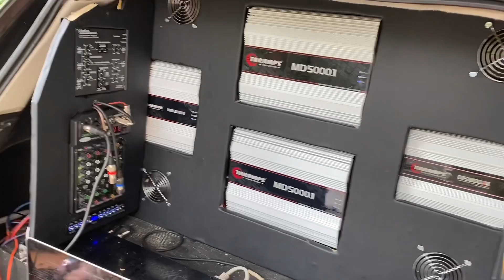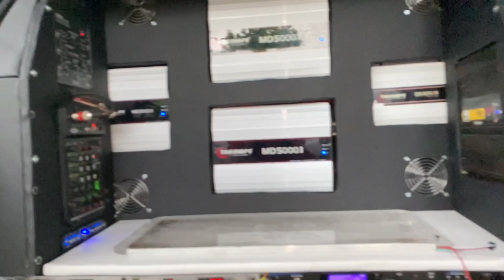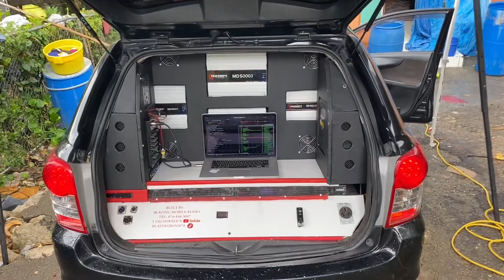Part 2 build by blazing mobile audio (blackRebelSound)